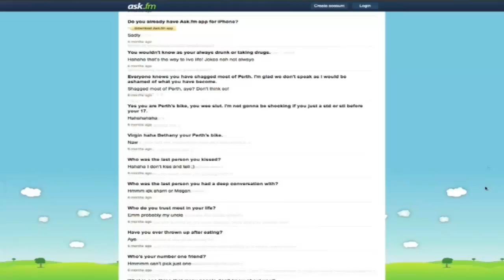تلویزیون ایران فردا - پنجره ای رو به خانه پدری سه شنبه 25 شهریور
با صدها سلام به شما دوستان همیشگی ایران فردا ، در ابتدای پنجره‌ای رو به خانه پدری امروز به گفته‌های اخیر علی خامنه‌ای در خصوص عدم دعوت آمریکا از ایران برای شرکت در ائتلاف غرب و کشورهای منطقه بر علیه داعش می‌پردازیم . درادامه به همراه امیررضا امیربختیار ( مسئول سازمان جوانان حزب ایران و تشکیلات جبهه ملی ایران در استان خوزستان) خواهیم بود و با او پیرامون فعالیت‌های این حزب به صحبت می‌نشینیم . در قسمت دوم برنامه به روال شماره‌های پیشین نگاهی داریم به مهمترین تحولات و رویدادهای سیاسی در ایران و منطقه . با ما همراه شوید و دیدگاه‌هایتان را در قسمت نظرات برایمان بنویسید.